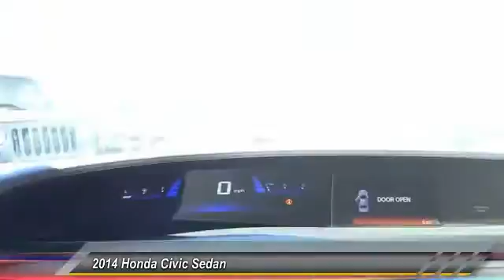2014 Honda Civic Sedan INGLEWOOD,LOS ANGELES,LONG BEACH,TORRANCE,SANTA MONICA 15C0908A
2014 Honda Civic Sedan 4DR CVT LX

HOOMAN CHRYSLER DODGE JEEP RAM PROUDLY SERVING INGLEWOOD, LOS ANGELES, LONG BEACH, TORRANCE, SANTA MONICA, AND SURROUNDING SOUTHERN CALIFORNIA LOCATIONS. THIS BLACK 2014 Honda CIVIC SEDAN IS EQUIPPED WITH A Engine: 1.8L I-4 SOHC 16-Valve i-VTEC, AUTOMATIC TRANSMISSION, AND RECEIVES AN ESTIMATED 30 City/39 Hwy MPG. 2014 Honda CIVIC SEDAN 4DR CVT LX LOW- Mileage and Priced Special for the Internet... this Black Beauty is ready to Impress with its estimated 39mpg on the Highway! This 2014 Honda Civic LX with ONLY 24,413 Miles won't wait long for your test-spin! Power Windows, Power Doorlocks, Remote Keyless Entry, Cloth Trim Seats, Air Conditioning, Rear View Camera, SMS Text Message Capability, Blue Backlit Gauges, i-MID with 5-inch LCD Screen, PLUS Telescoping Steering Wheel with Mounted Cruise, Audio, i-MID and Telephone Controls grace this Gorgeous Sedan! Carfax reports ONLY 1 Owner on this Honda which offers the umph you needs with its Fuel- Friendly 1.8L I4 SOHC 16V i-VTEC Engine! Come See What the Excitement is All About at HOOMAN CHRYSLER DODGE JEEP RAM Stock #: 15C0908A | VIN: 19XFB2F52EE248946 | 2014 Honda Civic Sedan 4dr CVT LX SECURITY SYSTEM AIR CONDITIONING POWER WINDOWS Hooman Chrysler Dodge Jeep Ram